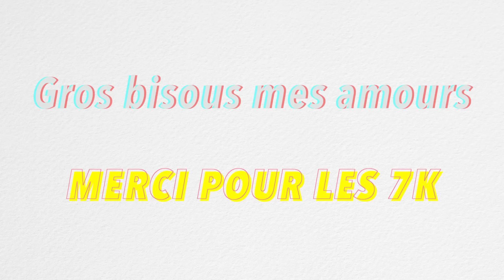GRWM : Fête & Bal de Promo ! ♡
AVANT TOUTE CHOSE ACTIVE LA HD !
Qui suis-je?
*Je suis en 3°
*J'habite à Avignon
♡ Informations ♡
Retrouvez moi tout les dimanches pour une nouvelle vidéo
Je filme avec le Canon EOS 700d + objectif 18-55
Je monte avec Imovie et Final cut pro sur Mac.
Je vous aime fort
XoXo
Zoé ♡